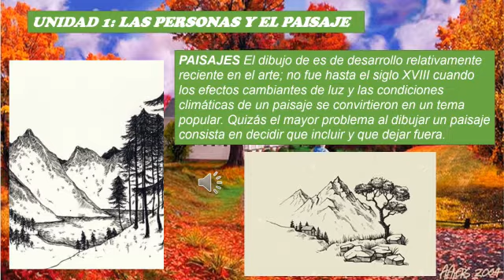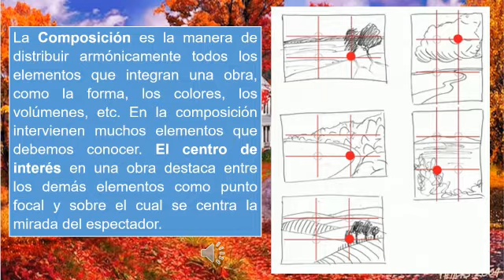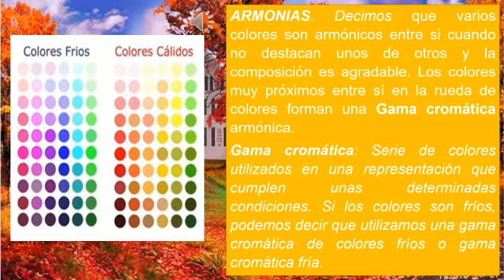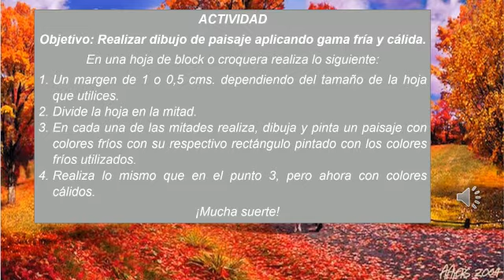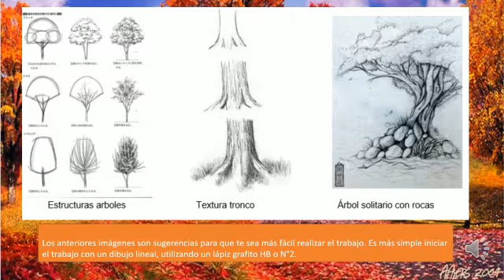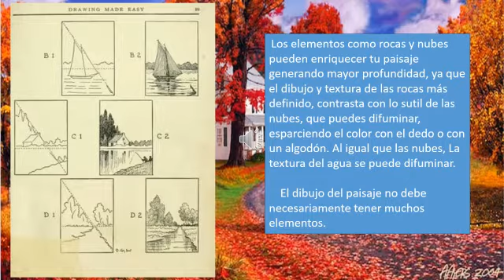Artes 8° 2021 Cápsula N° 1 Las Personas y los paisajes Semana del 5 de abril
Cápsula de Aprendizaje de Educación Artística 8° años Escuela Calicanto, semana del 5 al 9 de abril.